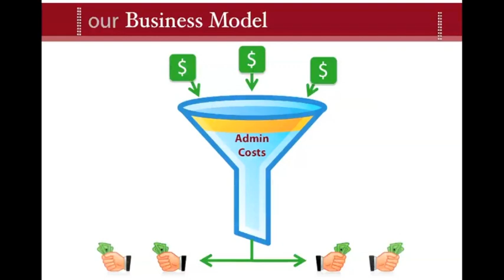Business Model.mov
An explanation of the GBL business model.